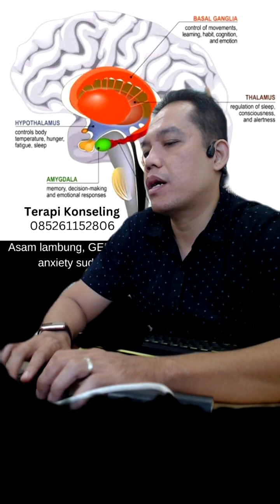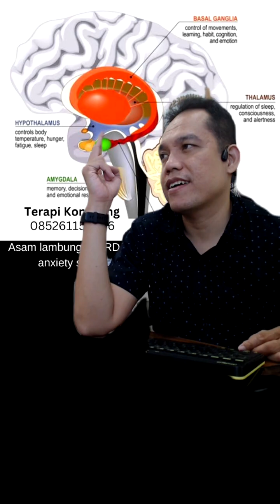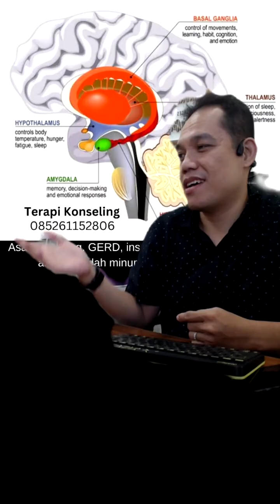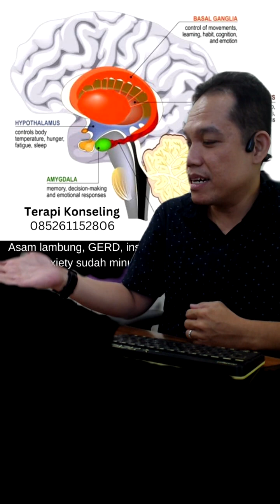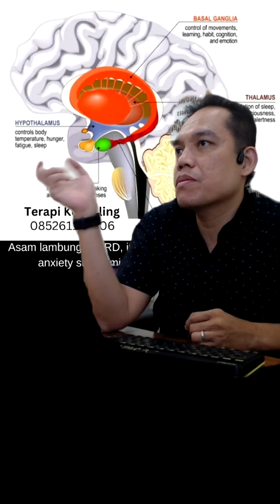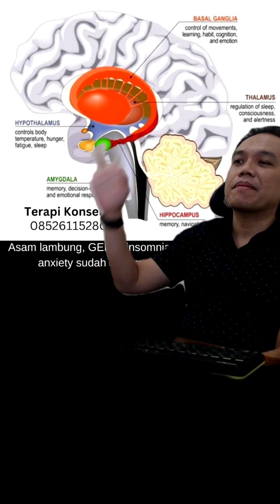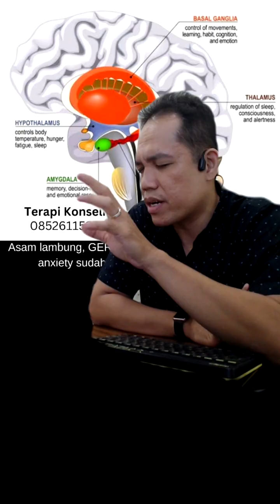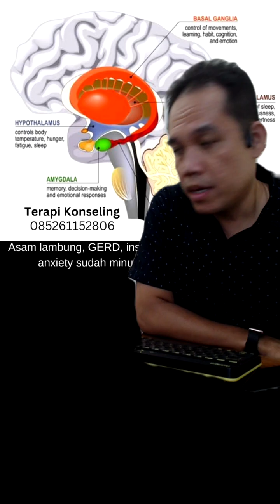Sakit Gula, Diabetes Mellitus, Hati yang Gembira adalah Obat yang Manjur